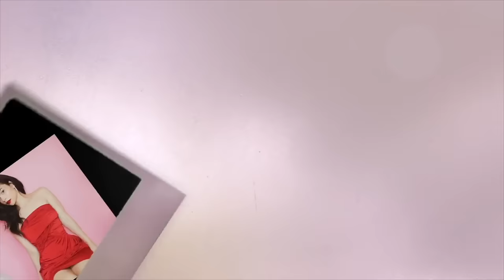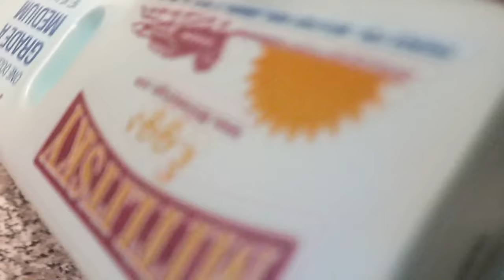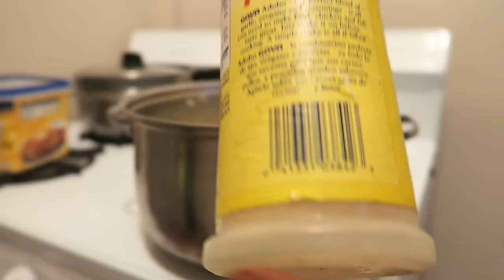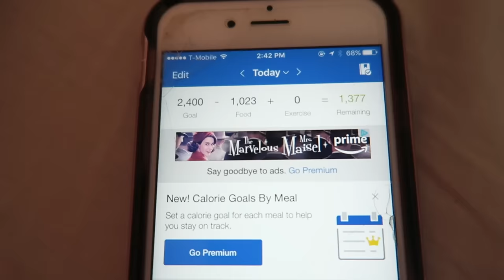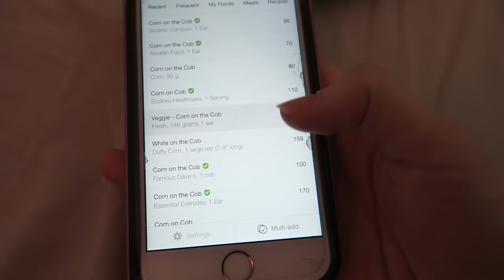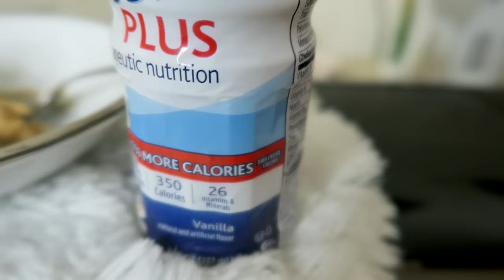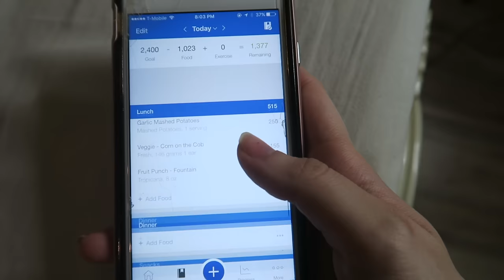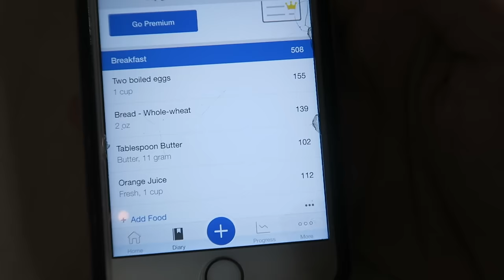WHAT I EAT IN A DAY TO GAIN WEIGHT | TIPS & FOOD IDEAS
O P E N  M E ! RECIPES INSIDE ♡

** To skip to the what I eat in a day portion of the video: 6:49 **

Hey loves! So for today's video, I wanted to share with you guys what I eat in a day to gain weight! I'm still on my weight gain journey so I follow these tips every day!

My daily calorie intake is 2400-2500 so I have to eat a lot of high caloric food. I really recommend Ensure Plus, it has tons of calories and protein in a small bottle that's easy to drink! I eat a lot of Spanish food and that definitely helps me with my weight gain journey, so below I left some recipes for the Spanish food I love making!

Hey there! I'm Nikki and I make all types of videos including Makeup, Lifestyle, Hair Tutorials, DIY, Makeup Tutorials, Hauls, Life Hacks, Must Haves, Essentials, Fashion, Outfits, Back to School, Halloween, Christmas, Valentines Day, Summer, Morning Routines, Night Routines, Lookbooks, and so many more!